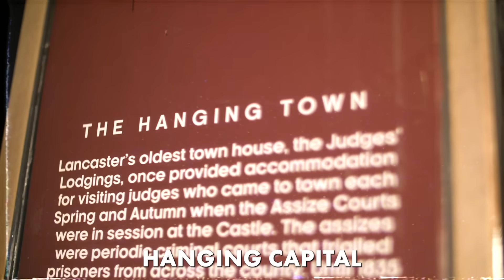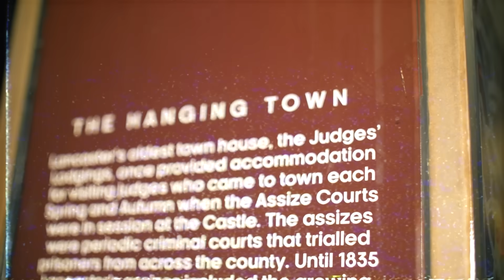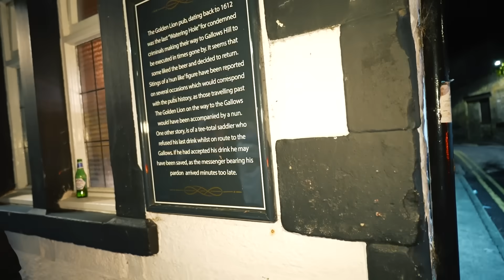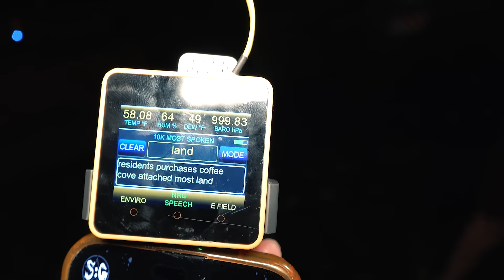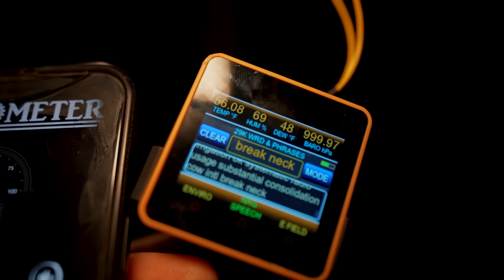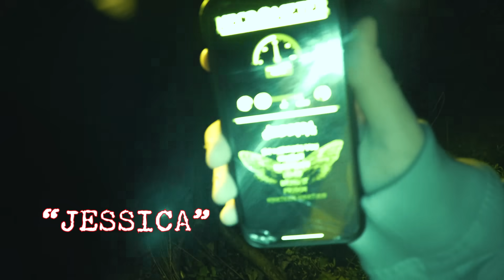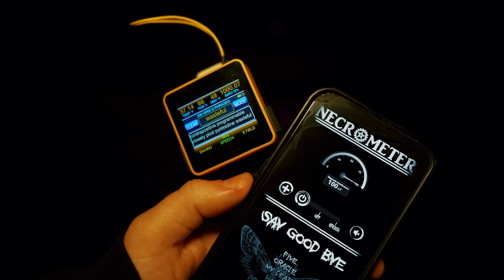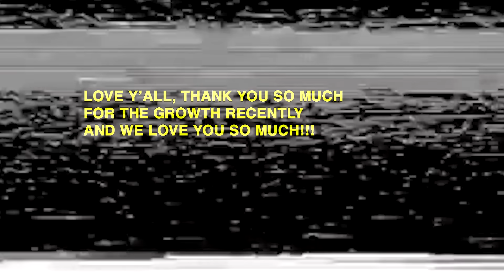The Most HAUNTED Forest In England: GALLOWS HILL (HORRIFYING Paranormal Activity)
This is the scariest place we've ever investigated... the notorious GALLOWS HILL in Lancaster, England. Get ready to see some spooky, scary paranormal activity, hear phantom noises and learn the history of the Pendle Witches and their executions. Only here, on THE PARANORMAL FILES.
LISTEN TO MURDER IN AMERICA (my podcast)!